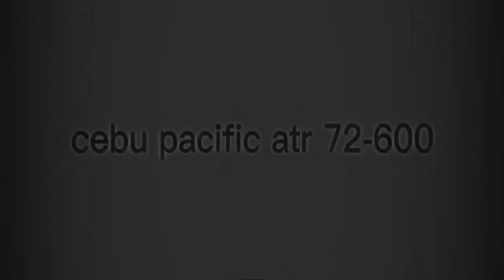cebu pacific atr 72-600 drawing